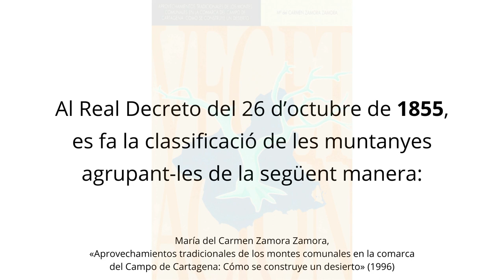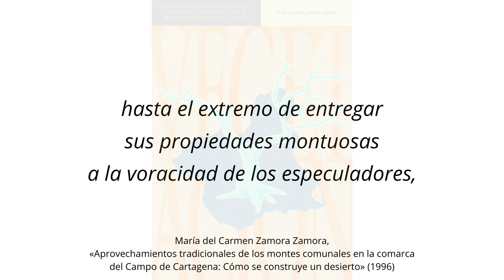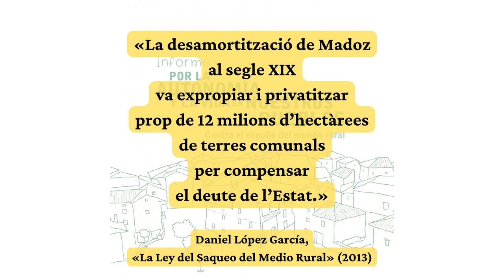Desamortitzacions LIBERALS: la DESTRUCCIÓ forestal MÉS GREU de la història de l'Estat espanyol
La propietat realment «pública», posseïda i gestionada pel poble –per les comunitats populars reals–, ha estat històricament la propietat comunal. La propietat «pública» estatal no deixa de ser gestionada per unes elits socials separades del poble.

📄 Text: Fragments de la Tesi Doctoral de María del Carmen Zamora Zamora, «Aprovechamientos tradicionales de los montes comunales en la comarca del Campo de Cartagena: Cómo se construye un desierto» (1996).

🎶 Cançó: Pare (Joan Manuel Serrat, 1973)

Altres lectures interessants:

❀ El comú català. La història dels que no surten a la història
(David Algarra Bascón, 2015)

(David Algarra Bascón, 2020)

(Lluís Pau i Gratacós, 2003)